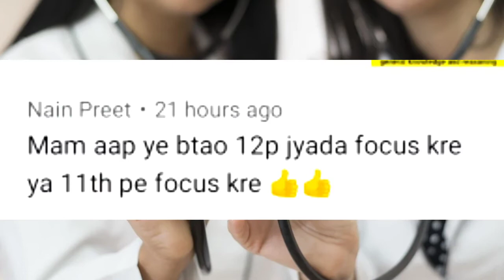aiims bsc nursing